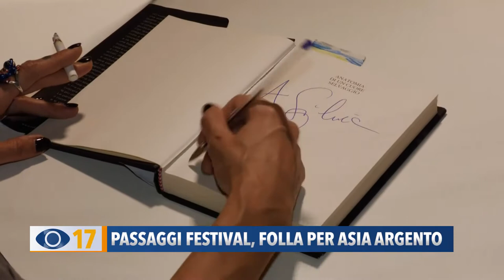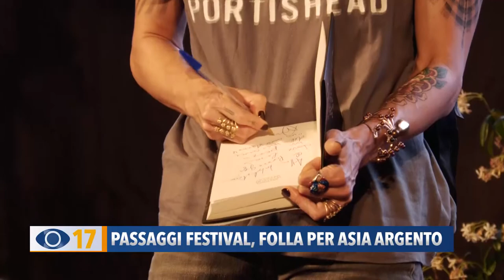Passaggi Festival, folla per Asia Argento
Folla anche al Pincio per Asia Argento autrice di “Anatomia di un cuore selvaggio”.